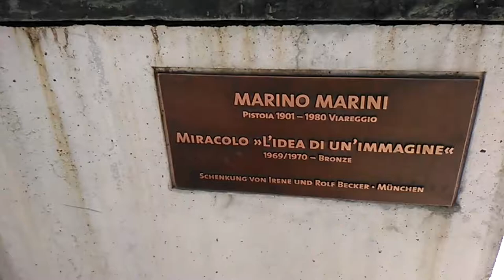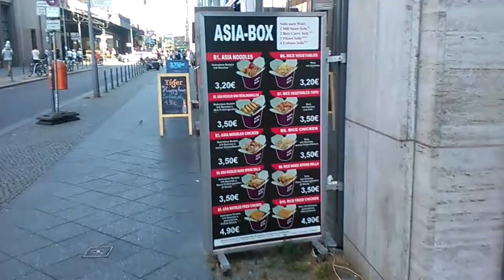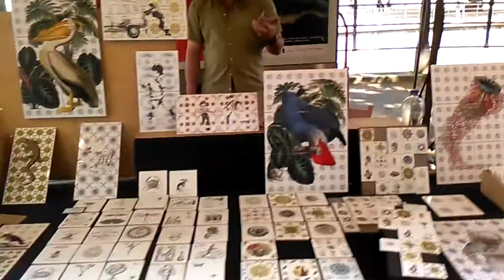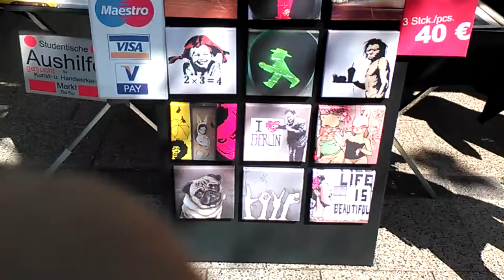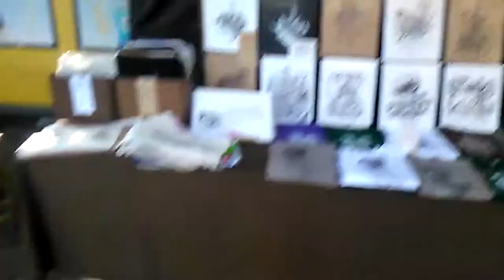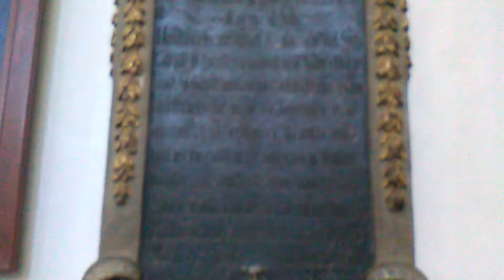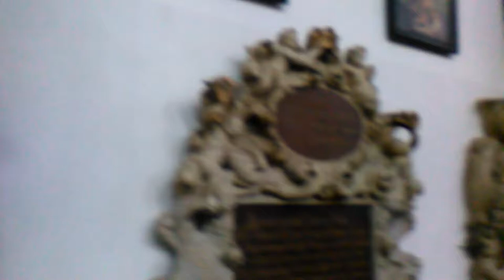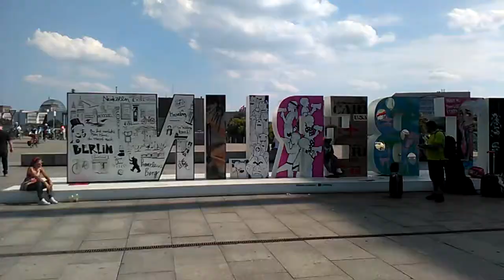Едем в Берлин (Туристическая экскурсия по Берлину)